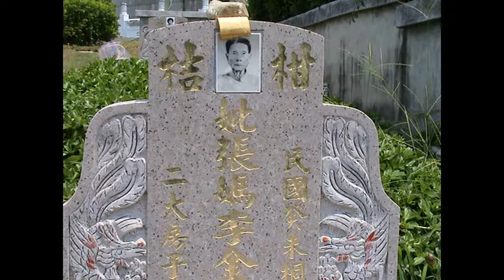Taiwan-Auf den Spuren der Göttin MATSU Teil 3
Quer durch Taiwan - Auf den Spuren der Göttin "MATSU"
Götter, Pagoden, Tempel und Schreine.
Eine Fotoreise durch Taiwan in 5 Teilen von Rudolf Jährling
TEIL 3